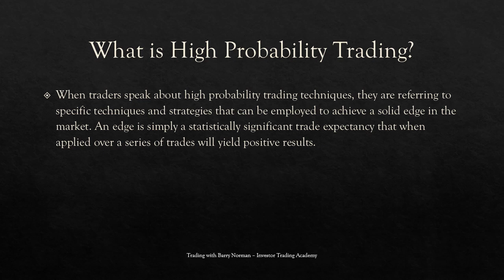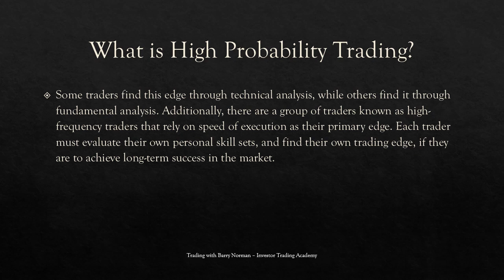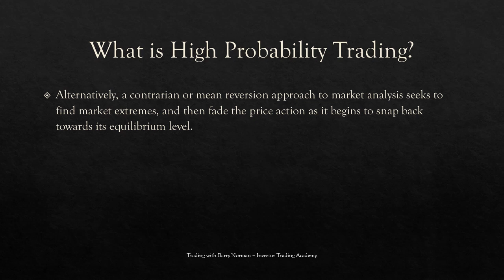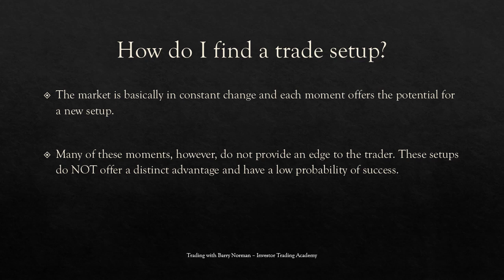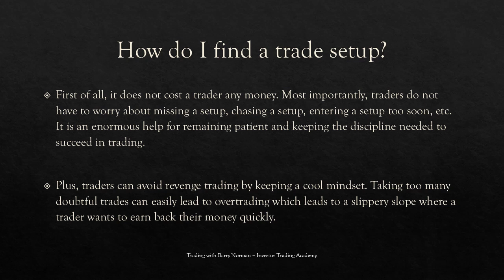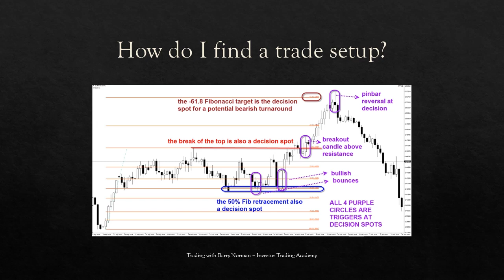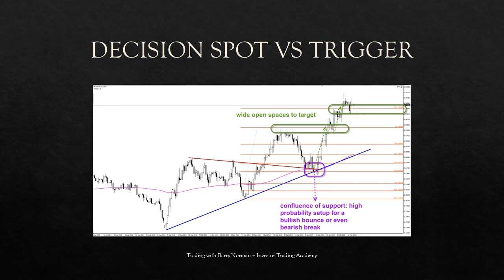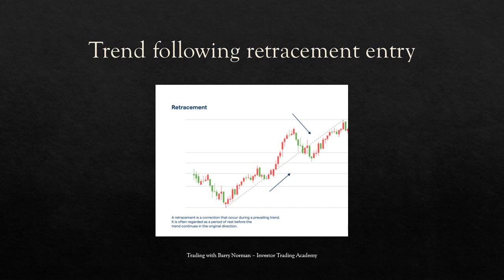Finding the “Sweet Spot” for Cryptocurrency Trading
It's no secret that cryptocurrency is one of the most volatile asset classes on the market right now. Bitcoin prices have fluctuated by roughly 30% in a single session. Trading in Bitcoin or any other digital asset allows you to wager on volatility. Buying both a call and a put option at the same time is one way to go about it. Both the strike price and the expiration date must be the same. When crypto prices fall or climb sharply, you must simultaneously sell the call and put options to exit.

Crypto trading is a short-term trading strategy based on the purchase and sale of crypto assets over a relatively short period.
Cryptocurrency trading is a high-risk venture due to the volatility and liquidity in the cryptocurrency markets.

A trader should have a good understanding of crypto and trading fundamentals regardless of the market. Only put your money where you're willing to lose it. Here's all you need to know to start day trading crypto if you have immaculate risk management abilities and steely nerves.

Regardless of your style or trade setups, you need to find the sweet spot or the trade trigger to enter a trade; just finding a setup doesn’t lead you to high probability trades. Knowing when to enter the market is what is essential.